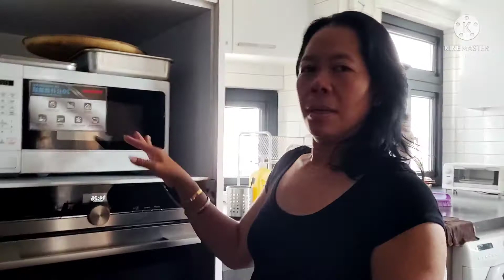Happy Sunday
Wong deso prt hongkong,,,
Assalamu'alaikum Teman Teman 🤗..
Selamat berhari Minggu..
Hari ini aku berada di rumah Majikan tempat Adik aku bekerja .. Alhamdulillah Si mbah baik banget Sehingga memberi izin Aku bertemu dengan Adik dan diperkenankan Berkunjung dikediaman nya. kita bercerita disana dan bergurau..senda ria,,😅 ..
, Alhamdulillah senang sekali  karena sudah bertemu adik aku .Walaupun terbatas Waktu nya..disana kita Makan buah ..dan minum juga ..Dan setelah agak sore aku nanti tentunya aku akan berpamit untuk pulang Dan meninggalkan Mereka Karena aku juga
harus pulang sebelum jam yang ditentukan ..Ok Temen teman